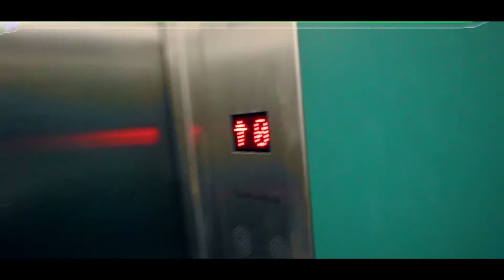2017 Nike Air Max 1 Atmos Epic REVIEW and UNBOXING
My homeboy Yasser unboxed and reviewed the Nike Air Max 1 Atmos straight after its release. The Atmos just clocked in time before the official Air Max Day on March 26th.

Find out if the Atmos Elephant 2017 really lives up to the hype or fails as well as Yasser's final thoughts on the brand new 2017 edition.